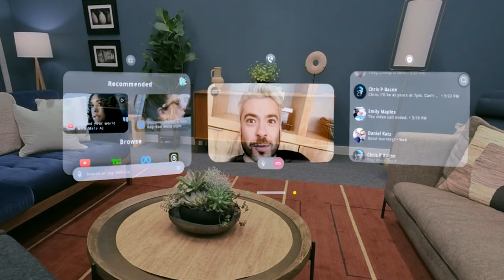Meta AR Glass Orion - Multitasking Loop